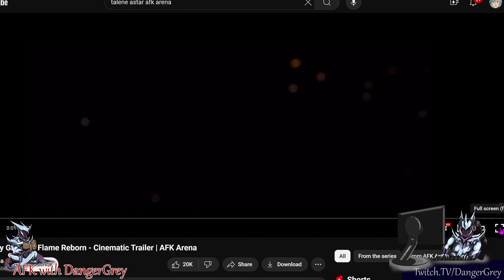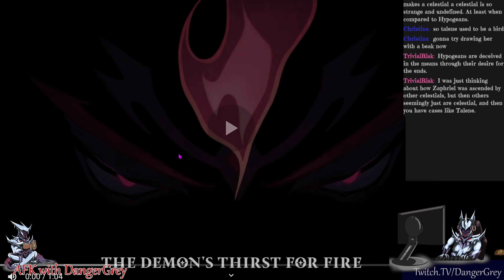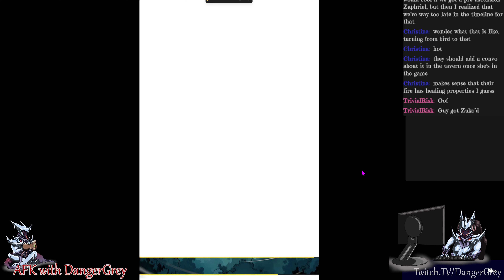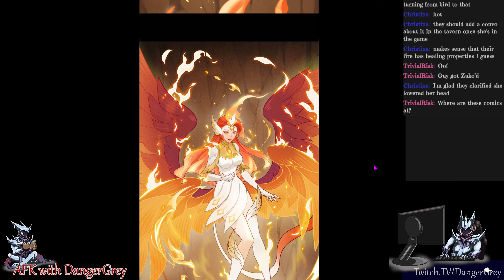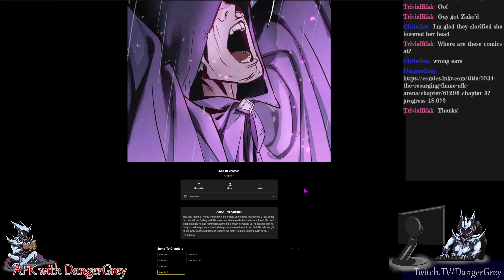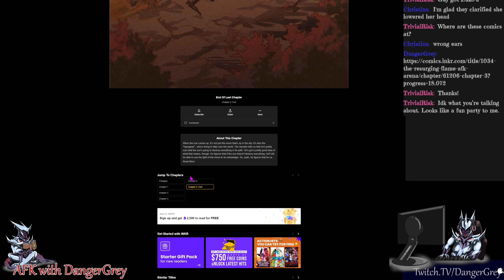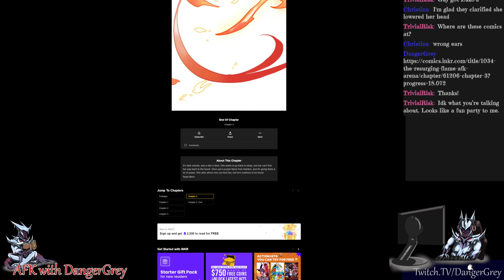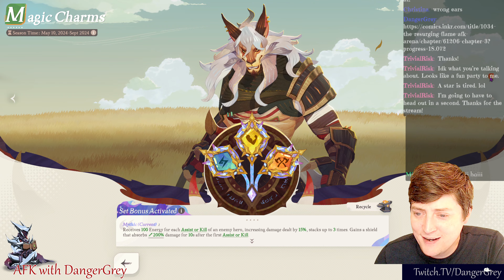FULL LORE LIVESTREAM: Talene ~ The Resurging Flame ~ The Esperia Chronicles [ AFKwDG | Analytica ]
Episode 210: "Talene the Resurging Flame" ~ Talene the Obsidian Finch has arrived!!!
00:01:00 - Talene Character Trailer
00:03:15 - Astar and Framton Trailer video (AFK Arena - Lilith Games)
00:07:05 - Talene and Astar character explorations in AFK Arena game play
00:12:13 - Talene's Lore Story

Today we will cover ALL of her stories in extensive detail, and comb through her interactions with other major Esperia heroes such as Tasi, the Dream Guardian and Astar, the Brilliant Flame (who looks suspiciously like a Bulb Sprite...) and the other Celestials!!!

You skip the story, so I don't have to! ...or something like this? :C)

Playing Journey since April 2023, 36M base PTR, 25M base S1, both Fully F2P.

GM of Analytica  🙃 ❤️🎨🎩🔥

It's All Happening Right here... on AFK with DangerGrey!

Intro to Esperia Lore Series Part 1 just released!!!

Playing AFK Arena since early-mid 2020, fully F2P in Chapter 56, RC 787, with 6 fully built Awoken Heroes, 500 Time Cards, 2 alt accounts (also f2p) and surprisingly zero regrets :C)

GM of Defaced Guild of Analytica. 🎨🎩

DangerGrey, co-GM of the top AFK Journey guild Analytica, began streaming AFKArena on Twitch earlier this year, and now streams both AFKA and AFK Journey here on YouTube as well. While he ranks amongst the top players in the world (both games), Danger especially enjoys the Lore of the world of Esperia, and hosts a special weekly show that focuses solely on this topic, called 'The Esperia Chronicles'.

DangerGrey x Farlight collaboration series 'Into to Journey Lore' is available now! With 4 more episodes to come in May, Farlight and DangerGrey have come together to produce a series delving deep into the history of Journey's world of Esperia. The series seeks to educate a new audience as well as to awaken with a whisper the passions of the old, the lively spirit of The Esperia Chronicles, is a new show all about the Lore of Esperia which you will only find right here. on AFKwDG YouTube!

Ever wonder about the background of Magister Merlin? What about the relationship between Gavus and Eugene?

For the top advice community in AFK Journey, go to Analytica Discord down below, and join the conversation. For all the latest updates on when (and where) Danger will be live with AFKwDG and TEC as well as the finest Esperia Lore discussion on the interweb with your favorites from the stream's chat, head to DangerGreyDisco(rd) *Where the Party's Just Getting Started*.

...And Stay Safe, Esperians~!